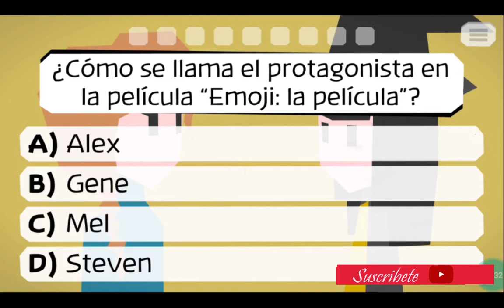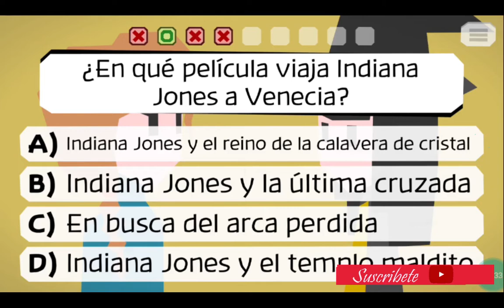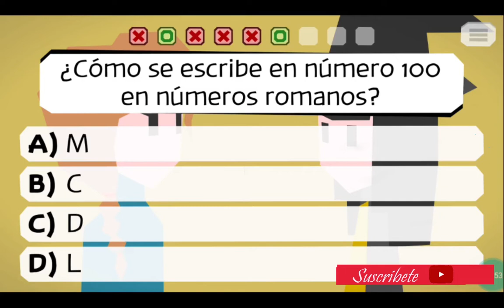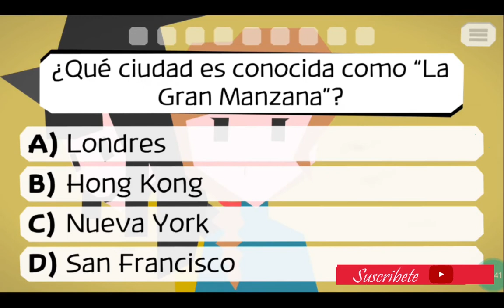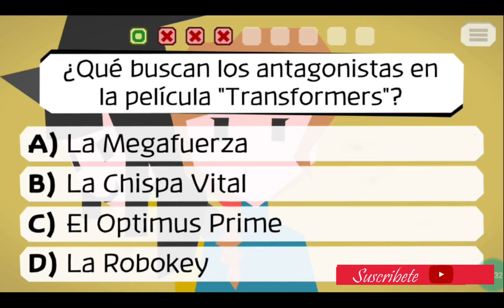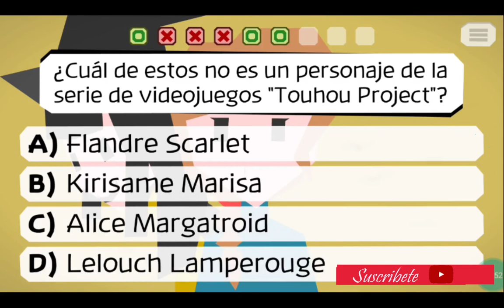MAJOTORI #3. NO PUEDE SER... AVA HA CRECIDO. GAMEPLAY